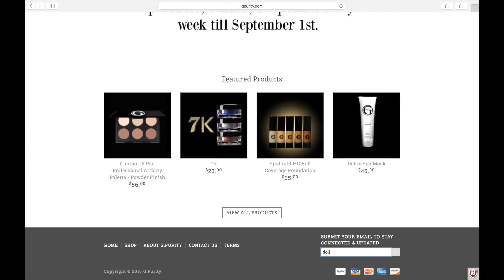Get connected - GPURITY.COM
Get connected! You are officially invited to join the G. Purity mailing list so we can keep you updated on special packages, sales, new products, and free give aways.

We will NOT share your information with any third party. We will NOT be flooding your inbox with relentless advertising campaigns. With only a few emails a month we’ll keep you informed on the most important news and information from G. Purity.